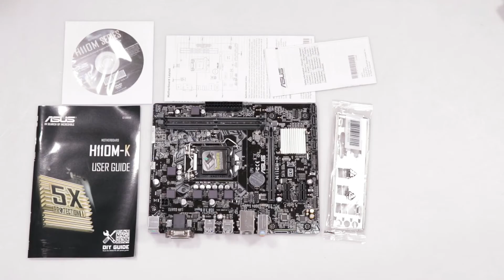Unboxing Asus H110M-K S1151 H110 2DDR4 6USB2.0/DVI-D/DSUB uATX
In this clip we will show you what’s inside the box of Asus H110M-K S1151 H110 2DDR4 6USB2.0/DVI-D/DSUB uATX. Check our other clips where we are unboxing home electronics, it hardware, gaming equipment, laptops, cellphones and more.